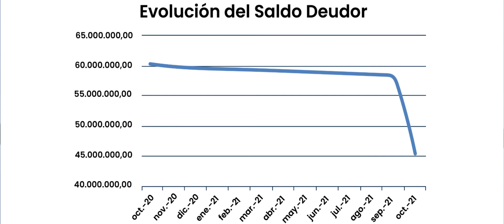DatosBancoex | Venezuela y FAO establecen agenda conjunta para atender al sector agroalimentario.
Datos Bancoex, el programa informativo del Banco de Comercio Exterior de Venezuela para difundir información de carácter económico, comercial y cultural.

En este 5.º episodio, María Gabriela Rodríguez entrevistará al Gerente de la Unidad de Administración Integral de Riesgos de Bancoex, Wilmer Torrealba.

Titulares:

Venezuela y FAO establecen agenda conjunta para atender al sector agroalimentario.

Inicia campaña para la Feria Internacional de Turismo de Venezuela- FITVEN 2021

Bancoex participa en IV Jornada de Asean con empresarios del sector agroalimentario

Créditos:

Conducido por: María Gabriela Rodríguez
Dirección: Sergio Pazmiño
Producción General: Maikí León
Jefe de Producción: Alan de las Casas
Dirección de Fotografía: Jean Poul Betancourt
Asistente de Producción: Angie Vélez